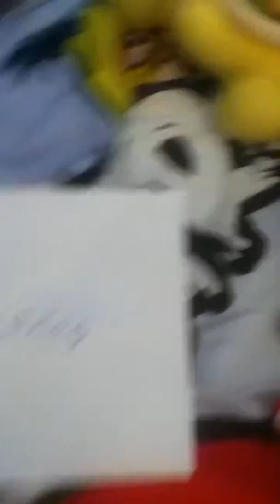Outtakes: Episode 3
Here it is! Outtakes episode 3, filmed in the heart of gaming. Enjoy!